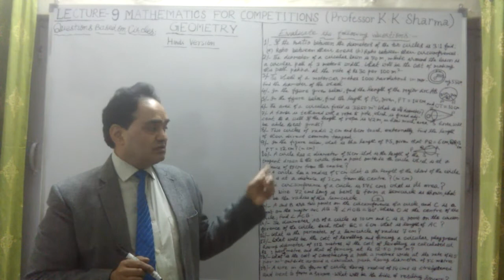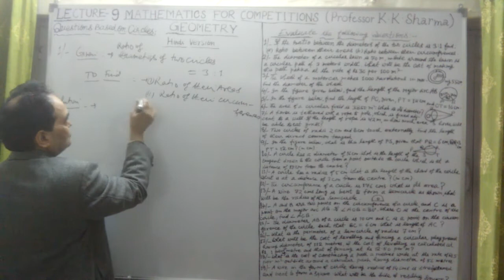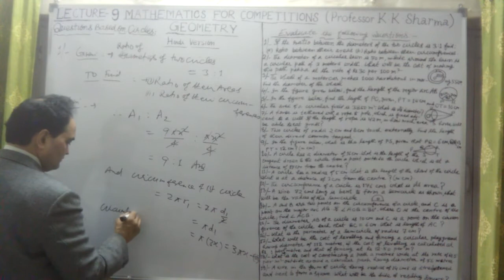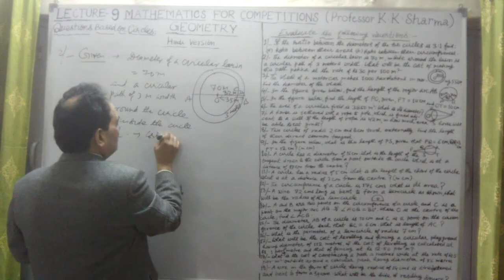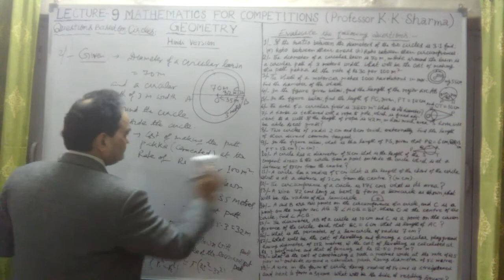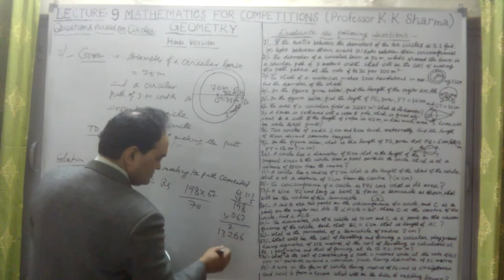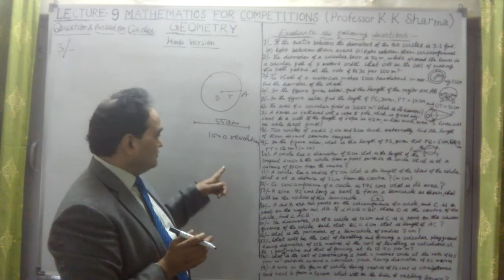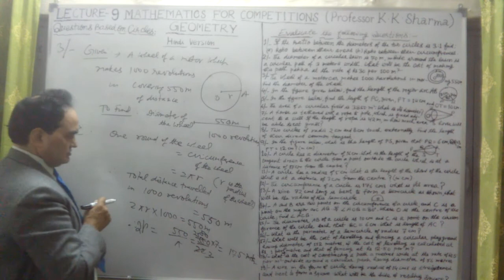QUESTIONS BASED ON CIRCLES GEOMETRY LECTURE 9 A HINDI VERSION STEP BY STEP LEARNING PROFESSOR K